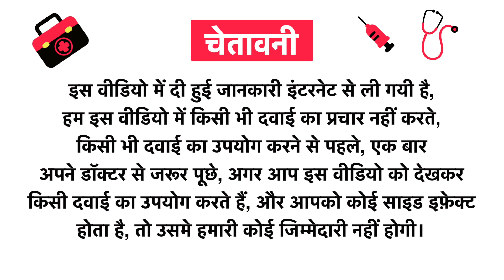Organic Wellness OW'REAL Om Shanti Infusion Tea Bag Uses in Hindi | Side Effects | Review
Organic Wellness OW'REAL Om Shanti Infusion Tea Bag Uses in Hindi | Benefits | Side Effects | Dose

Organic Wellness OW'REAL Om Shanti Infusion Tea Bag Uses in Hindi
Organic Wellness OW'REAL Om Shanti Infusion Tea Bag Kis kaam aati hai
Organic Wellness OW'REAL Om Shanti Infusion Tea Bag Review
Organic Wellness OW'REAL Om Shanti Infusion Tea Bag Side Effects
Organic Wellness OW'REAL Om Shanti Infusion Tea Bag ke fayde in hindi
Organic Wellness OW'REAL Om Shanti Infusion Tea Bag how to use